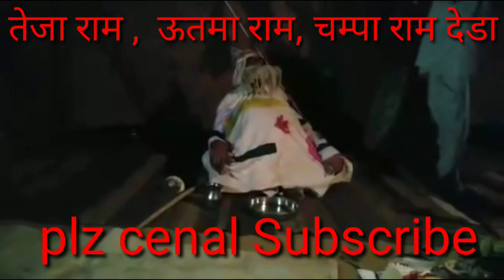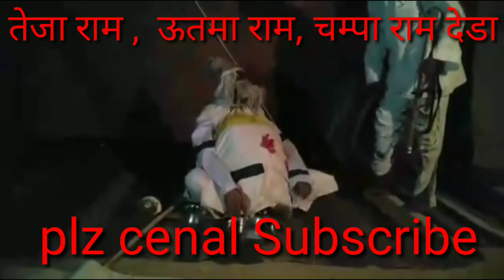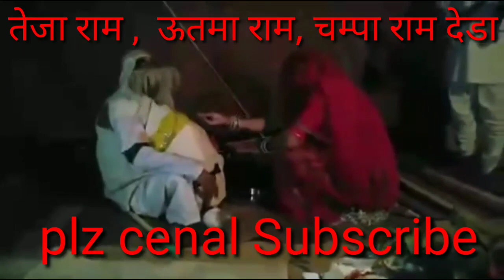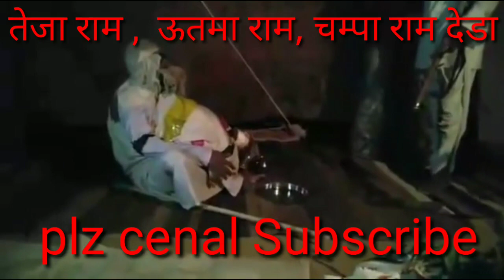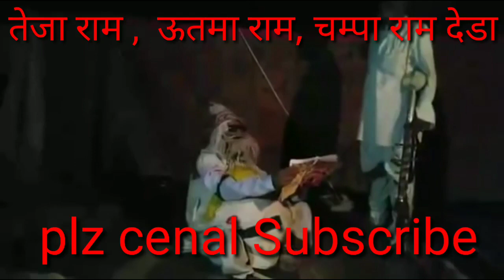Teja Ram Dancer, Utma Ram, Champa Ram dera Pabuji Bhopa Songs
हमारे चेनल Deu Bheel Somesar पर आपका स्वागत हैंl

दोस्तों हमारे You Tube Channel पर पाबूजी के अच्छे भजन की  प्रस्तुति अनेक कलाकारों के द्वारा अलग अलग धुन में अनेक सुनने को नहीं बल्कि देखने को भी मिलेंगे।

इस चैनल पर राजस्थानी संस्कृति से जुड़े राजस्थानी भजन, लोक गीत, कथा व लोक देवी देवताओं से जुड़ी गाथाओ व उनके इतिहास के बारे में ऑडिओ व वीडियो मिलेंगे l

Owner : Deu Bheel Somesar (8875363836)

pabuji rathore
aarti pabuji rahtore
pabuji rathore ki aarti
pabuji rathore ka bhajan
history of pabuji rathore
pabuji rathore ki jankari
rajasthan ke lokdevta paabu ji rathore
pabhuji rathore ki history
rajasthan ke lokdevta pabuji rathore
pabujirifad
paani ji rathore
paburathod ki fad
bhajan
new bhajan
hindi bhajan
bhajan hindi
bhajan song
bhajan hindi main
krishna bhajan
new superhit bhajan
2020 ke bhajan